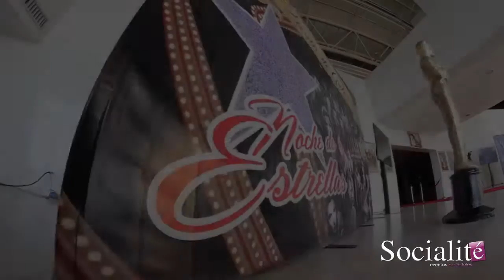Video Resumen Cena Gigante Verde